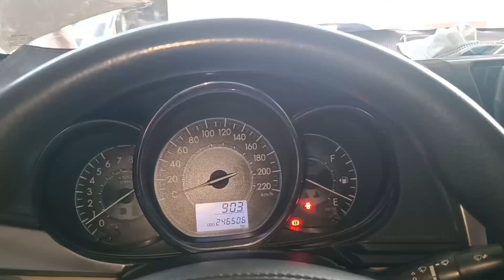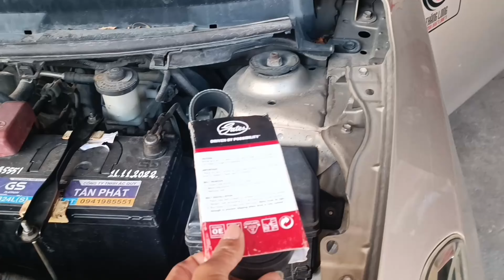Toyota Vios thay dây curoa tổng - anh em xem video tự làm được..Toyota Vios replacement belt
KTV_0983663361